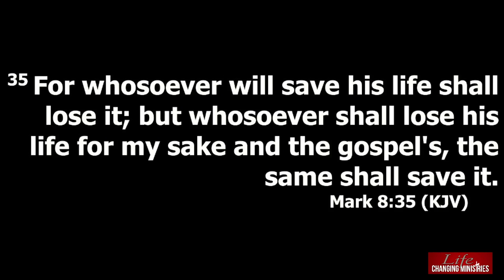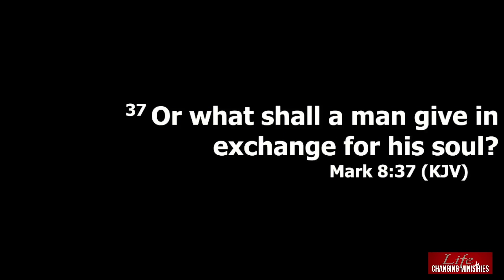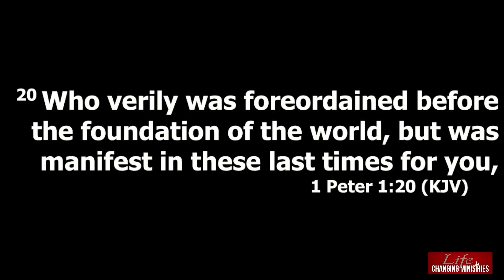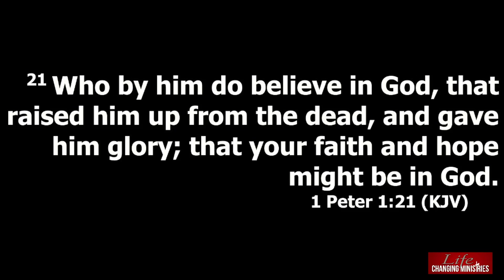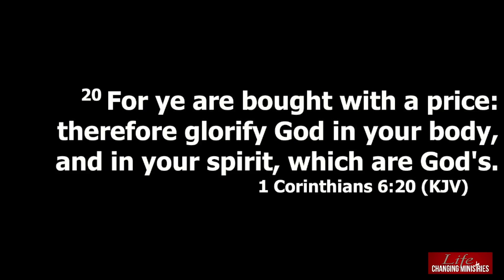The Principles of Service | Rev. D. E. Blalock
Our soul is worth more that the whole world | Sermon